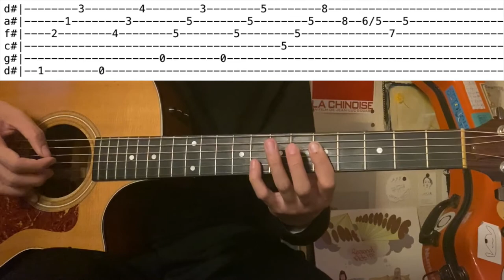TLC / No Scrubs (Guitar tutorial with tab)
■Info■■■■■■■